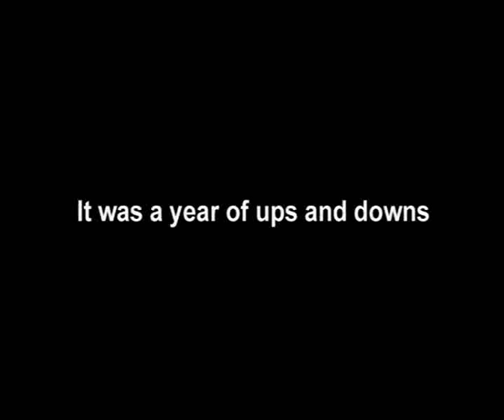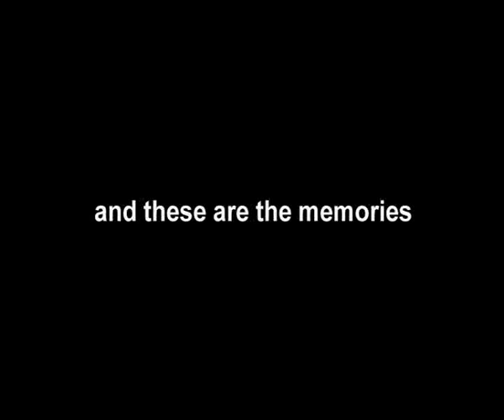2010 recap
avtivities ranging from sitting on a bus to live events